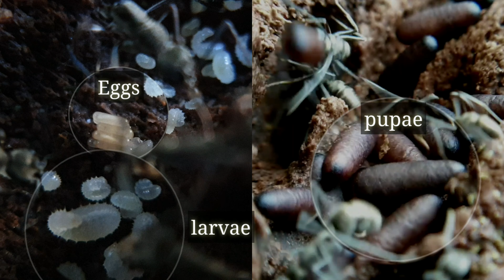The Ant Colony and ants' life cycle (Diacamma Ants) | Ant behaviour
I found this ant colony in our garden inside a rotten tree trunk. The main focus was on the life cycle of the ants.
These ants are called Diacamma Ants (Diacamma Ceylonese to be exact, sometimes known as Asian bullet ant) and they are also called queenless ants. Yes, these ants do not have a queen but there is a hierarchy.

Hope you enjoy this video! Your thought and comments are highly appreciated.

I captured these shots with my Samsung Galaxy Note 9